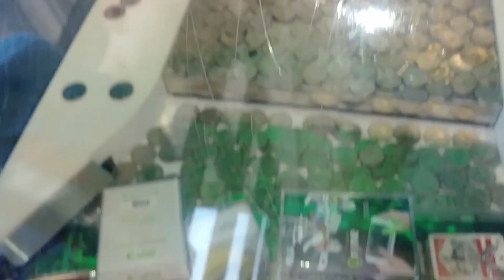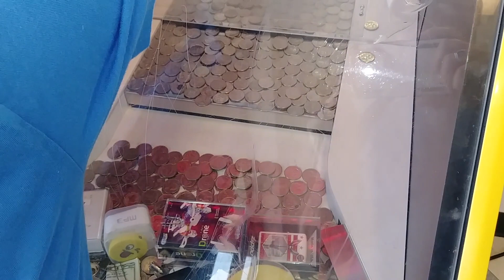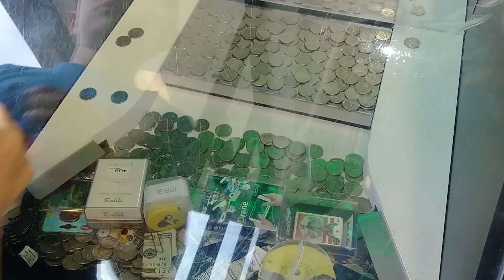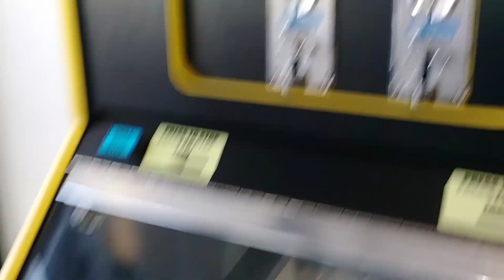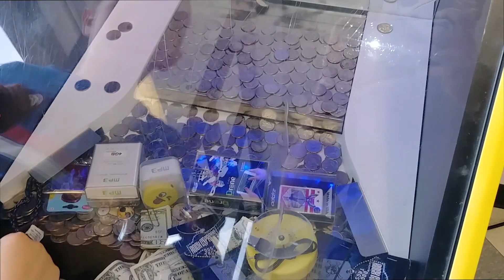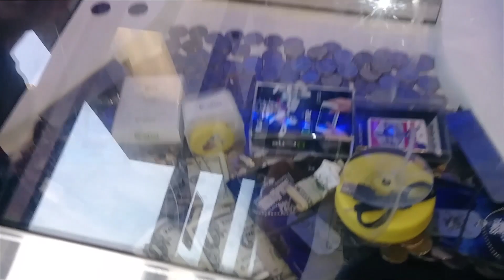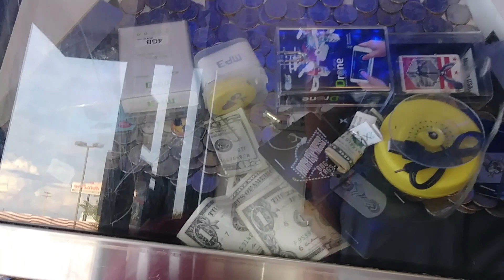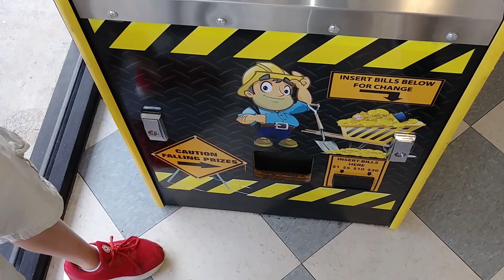"New Coin Pusher"! I CANT BELIEVE They Put This as A Prize!!?? | Joshua Bartley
Bray and I stopped at a Laundromat and we found this AMAZING COIN PUSHER with the BEST PRIZES! We will be coming back for sure!

Thanks to BroadBandTV for the music used in this video, which is threw Epic Sound Player Subscription based music downloads 1000s of song to choose from!

Please help me by Liking this Video!

Joshua Bartley